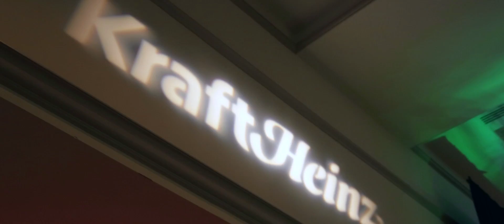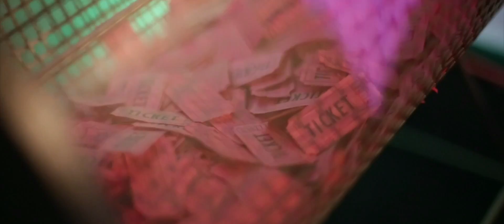Kraft Party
Produced by Keith Christopher entertainment group